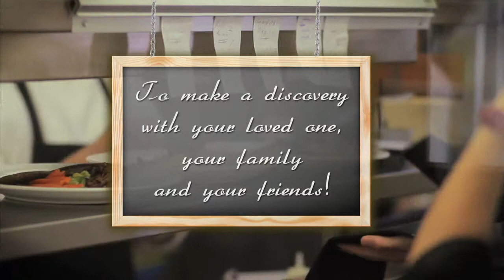A taste of Sherbrooke - 2012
Sherbrooke is to be tasted, to be savoured... Throughout the city, our chefs continue to master a constantly evolving cuisine and cook, day after day, with the best regional products available.